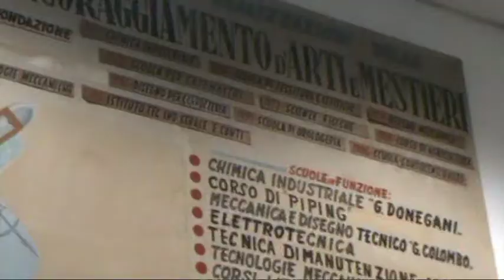Bookcity 17/11/2019 Jeanfilip SIAM Milano Bruno Mancini Arte Cultura Società